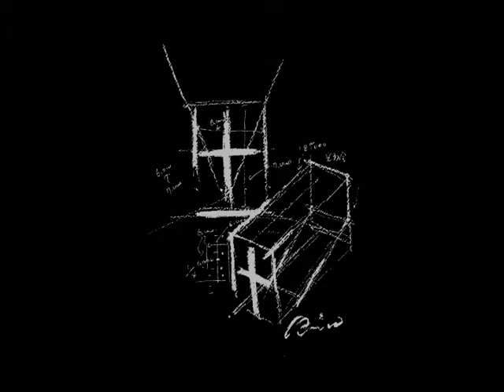Tadao Ando - light of church, architecture 3D rendering with music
This is a school project to create a 3D rendering of famous architect's building and make a movie with music.
Used 3D studio max to create the building and 3D renderings, editing the movie in Propremier.